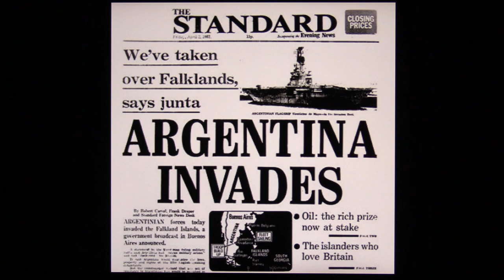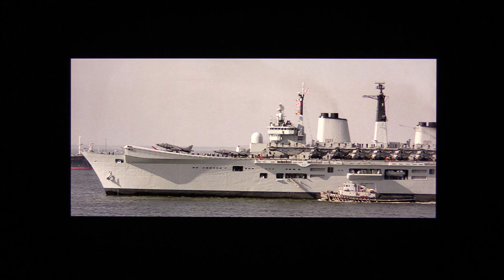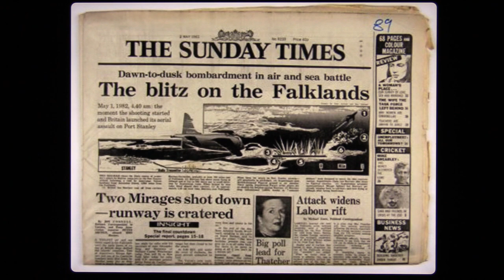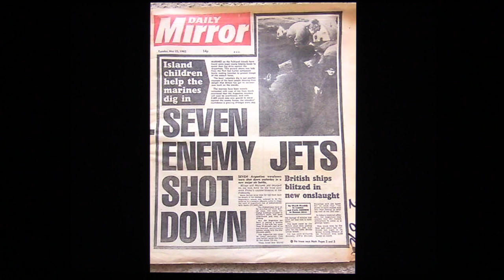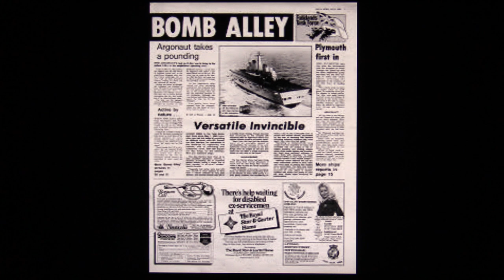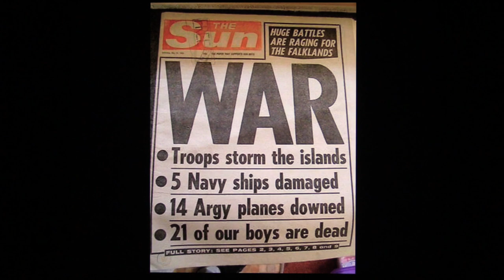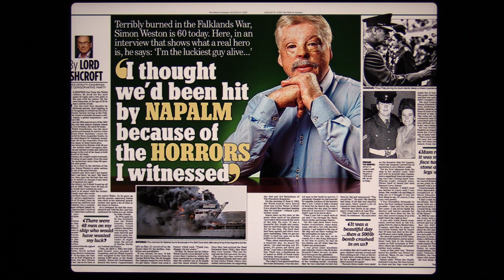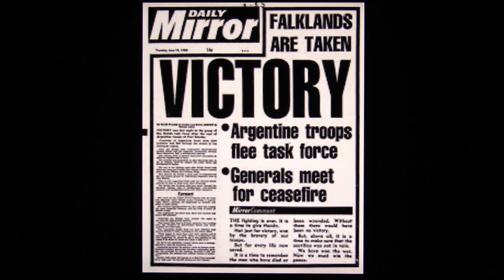The FALKLANDS WAR Remembered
Telling the story of the Falkands conflict in pictures:
A montage of moving artworks, photos and newspaper headlines from the 1982 Falklands War.
Britain's last war (in which she fought alone without combat allies), deserves to be remembered on this, the 40th anniversary of the conflict.
RIP to the fallen on both sides and mutual respect to all those Falklands veterans who fought gallantly with courage & determination for their respective country. LEST WE FORGET.

If you liked this video, please see similar content  @Peter Oxley